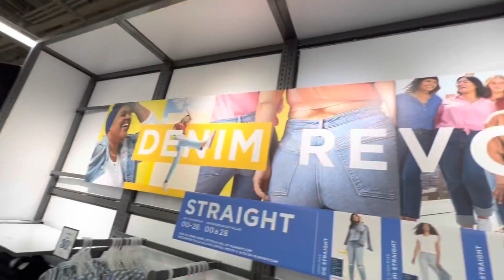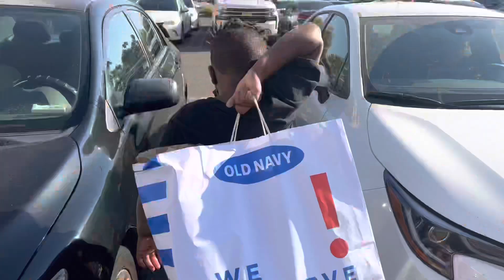Let’s Play Tag| Old Navy, we lost Mom! | we make anything fun | family fun | ThePerkinsTube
| we make anything fun | mall shopping | family fun | ThePerkinsTube

I hope you all enjoy it, and leave your feedback on what you guys think and want to see next down in the comment section.

Come and peak in on the ThePerkinsTube

If you enjoyed the video please like, comment the best part you liked and subscribe, all upcoming compilations are related to the name of my channel, I would like to make this channel a place to stop when life gets hard on you.

First I wanna thank all people who don't let these moments go away without filming it, I Think It's so heartwarming and loves spreading moments,
and no matter what you get someday, A bike surprise gift, brand new bike, a motorcycle, puppy  even the smallest gifts, Like a trip to the park for some fun zip lining,
because the size doesn’t matter or give the value of it, what gives it value is the people that made it for you, parents or friends,
it's about the time that they give you in order to live your best moment with you.

Thank you for your love and support!💖💖🌟🌟🌟🌟🌟. I hope that you
keep up with the weekly videos I post on the channel,